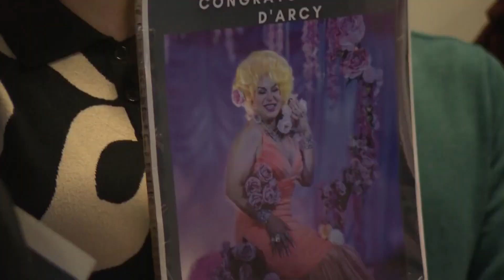First-ever Drag Laureate: A groundbreaking impact on the LGBTQ+ and Drag Community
D'Arcy Drollinger has been named San Francisco's first-ever Drag Laureate and became an ambassador for San Francisco's drag and LGBTQ+ community for an 18-month term. D'Arcy discusses the drag community's impact on the city and her history-making role.